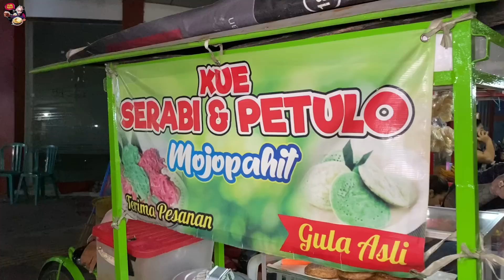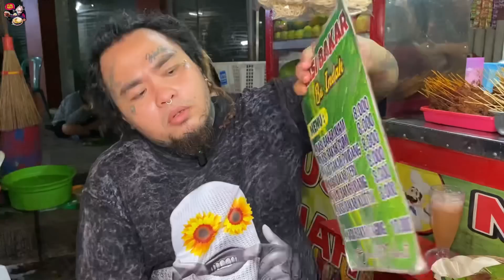NASI BAKAR SUPER LENGKAP MULAI ISIAN DAGING CUMI IKAN JEROAN…!!!! Cocok untuk ide usaha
SAHABAT LALAT
PECINTA JANDA
PEMAKAN SEGALA